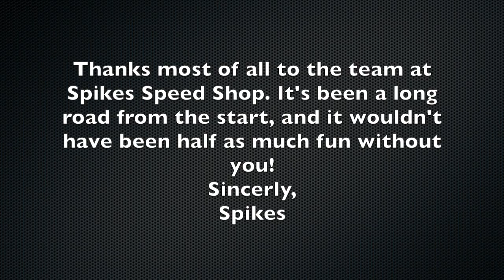Speed Reveal: Spikes Speed Shop Chevy 3100